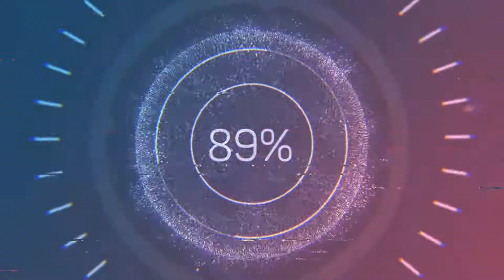Forgotten art - 忘れられた芸術 - Arte esquecida-잊혀진 예술-Arte olvidado -الفن المنسي - 被遺忘的藝術